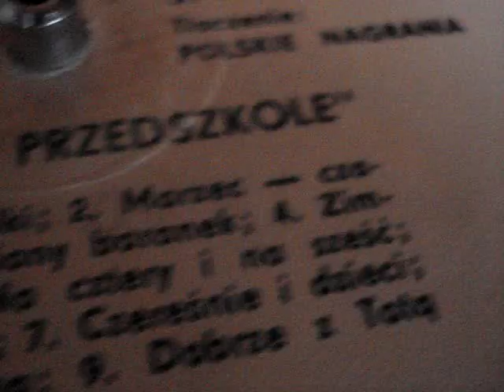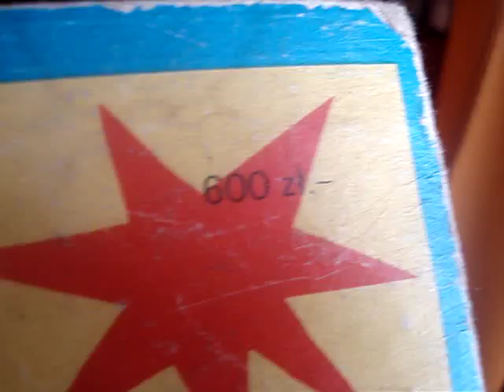Domowe Przedszkole i Łucja Prus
Piosenki dla dzieci. Wesołe i beztroskie. Dwadzieścia lat temu piosenki dziecięce były tylko takie. A teraz już nawet te są o śmierci. Serio. Widziałem taką, miała piosenkę "Nie opuszczaj mnie"... :/ Jeśli kiedykolwiek będę mieć dzieci, to wychowam je właśnie na tej starej, zdartej płycie a nie na jakichś badziewnych "nutach".

(Przepraszam za pomyłki w włączaniu, ale płyta jest tak zdarta, że nie widać już tej linii oddzielającej utwory)